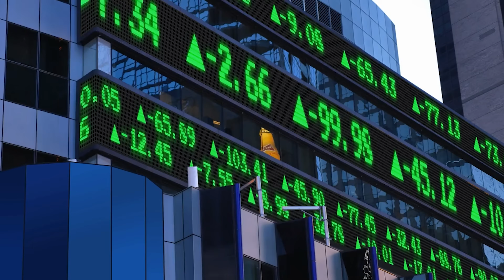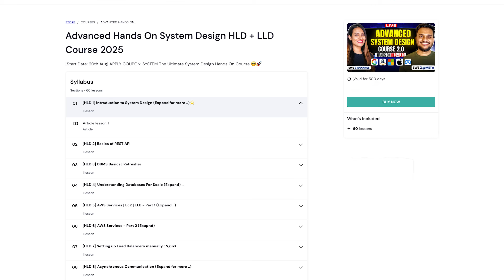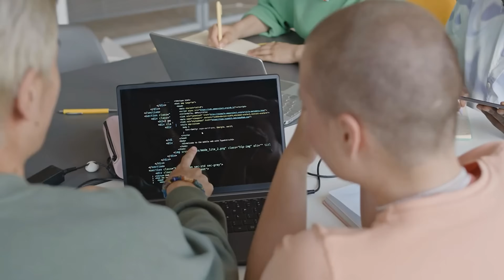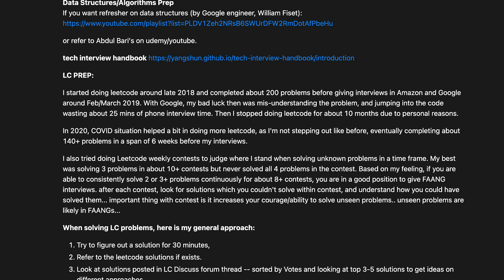How to get into FAANG | Top 4 tricks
[Launched] Advanced Hands On System Design HLD + LLD Course [Coupon - SYSTEM]

After working at Meta, Google, and Microsoft, I’m sharing my personal experience on how to effectively prepare for FAANG interviews. From coding rounds to system design and behavioral questions, I’ll walk you through the strategies that worked for me and can help you land your dream role too. 🚀

00:00 Introduction
03:40 Preparing for Data Structures & Algorithms
05:17 System Design Round
07:00 Behavioural & Leadership Round
08:53 Checkout past interview experience questions
09:51 Final Thoughts 💭